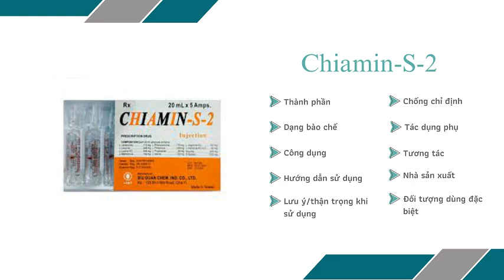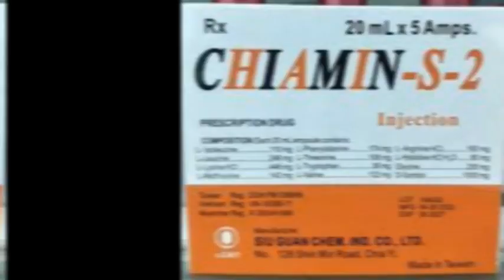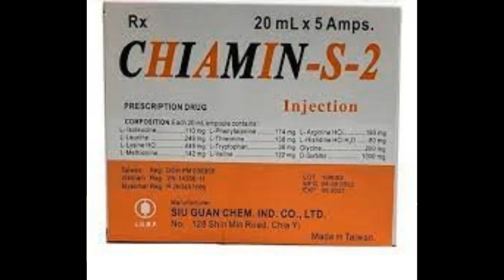Chiamin-S-2 - Thuốc điều trị các chấn thương nặng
Chỉ định
Bệnh nhân bị chấn thương nặng, bị bỏng, nhiễm trùng nặng.
Bệnh nhân sau phẫu thuật.
Bệnh nhân bị rối loạn tiêu hóa và hấp thu.
Người bị suy nhược cơ thể.
Rối loạn tổng hợp protein do bệnh gan.
Mất protein do bệnh thận.